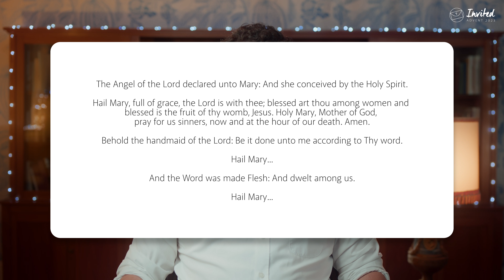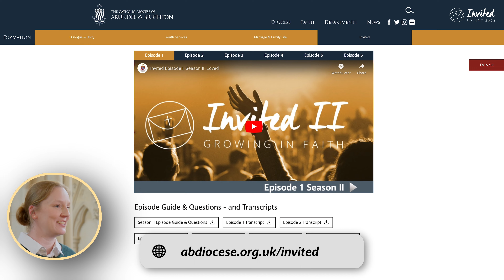Invited Episode 1 Season III: Incarnation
In this first film of the latest season, we look at Jesus as a person in History. What does that really mean for us? And how will we respond?